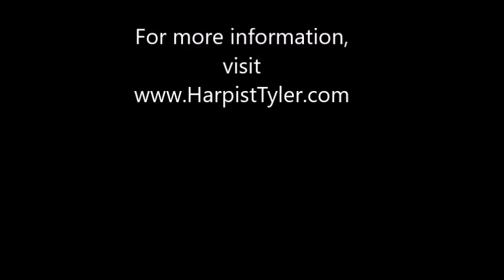Wedding Harp- Classical music sampler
Bach- Prelude in C
Vivaldi- Largo from "Winter" (Four Seasons)
Mascagni- Intermezzo from Cavelleria Rusticana
Clarke- Trumpet Voluntary
Vivaldi- Allegretto from "Summer" (Four Seasons)